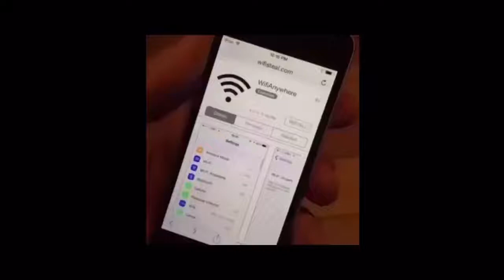never again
Diz / CinderBro
if owner wants this deleted, let me know in comments.